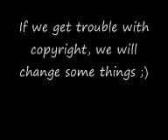Producer Contest #2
Hey!

We want you to make a bangin' remix of Headhunterz - Psychedelic.
if you not mailed you want to participate,  you're not in ;)

We provide you a Remix pack containing 3 midis & 3 vocals.

Participations:

(your name will be in this list if you mailed us)

Expresz
TAS
Nicestylez (✔)
Thunderstylez
Copy & Paste
VirusDJ  (✔)
Bassbasherz (other alias) (✔)
Vizion9
InsaneIncreaser (✔)
ZidorProject
OneReaktor
SweClubberz
T-Linerz
Acid Noize
Hardnoiserz
Doctor Zed
Abstractzz
Hardmovezz

Good Luck!
Let the Contest Begin!